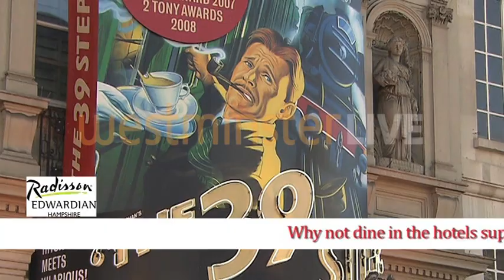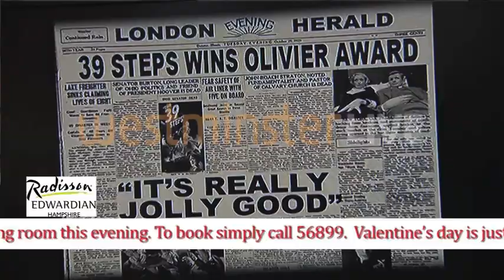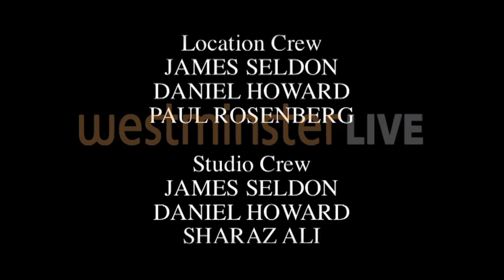THE 39 STEPS WEST END CAST meet Neil Sean